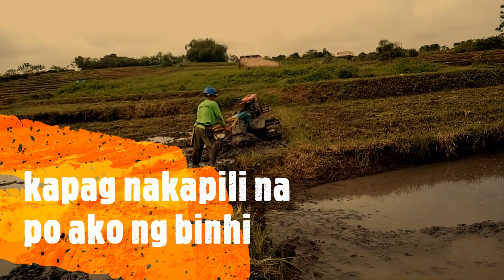55 years old using Yanmar hand tractor plowing rice farm field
highbrid Rice